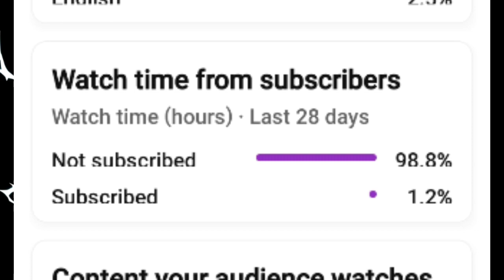neji tilt stun/stun lock tech